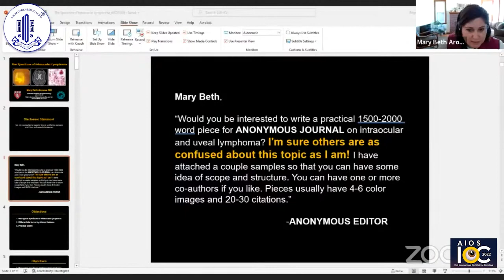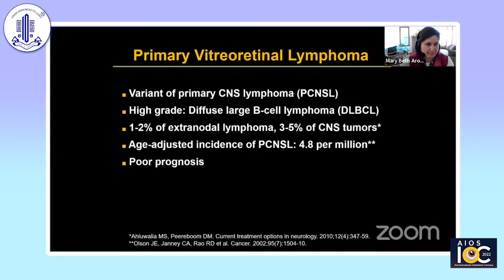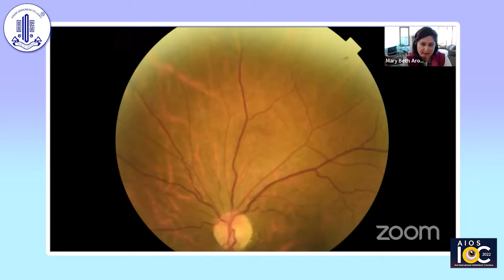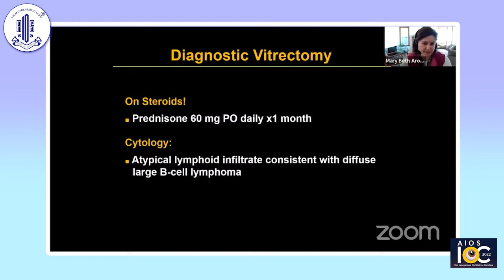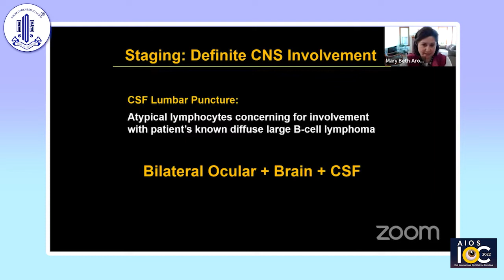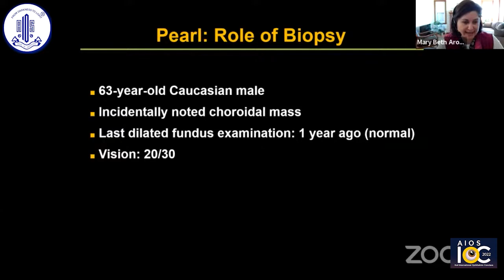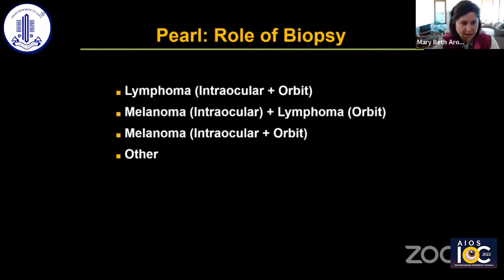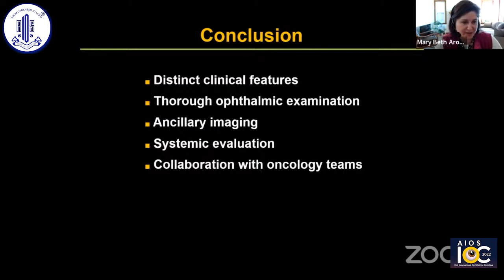Dr. Mary E Aronow - The Spectrum of Intraocular Lymphoma